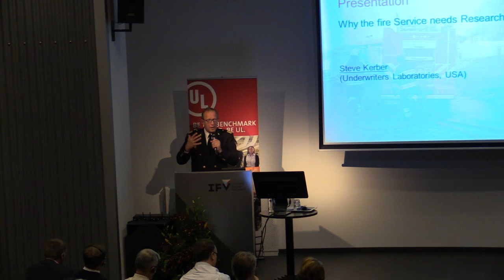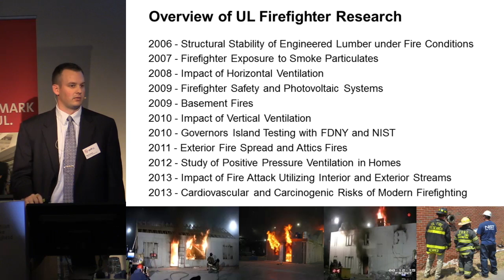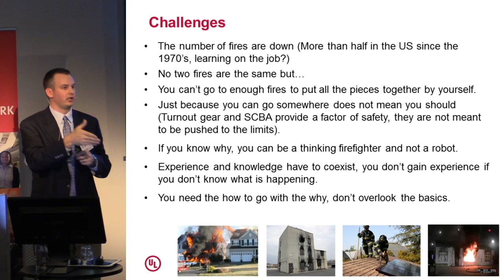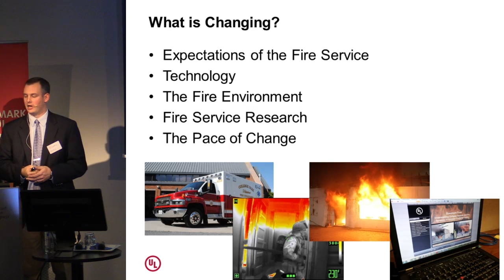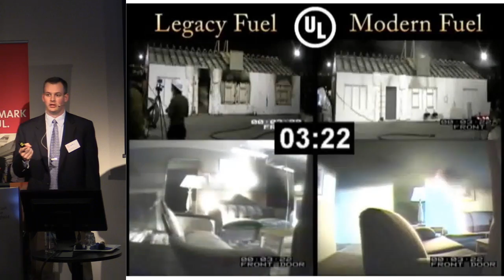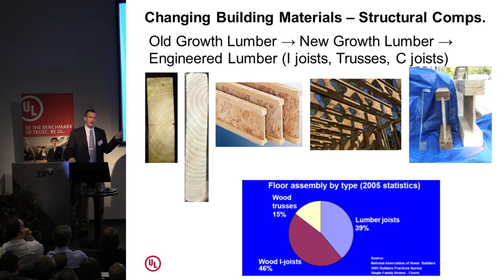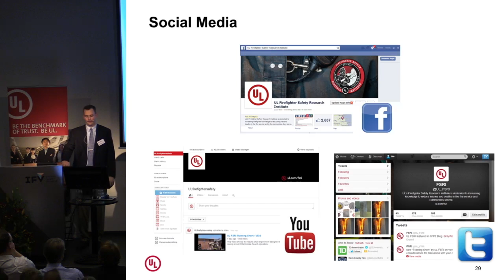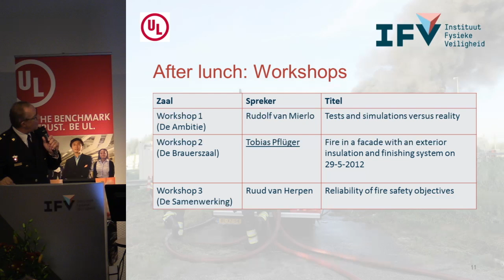P1.4 FSS-Congress 2014 - Why the Fire Service needs research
Fire Safety & Science Congress - 5 & 6 November 2014
Renowned international speakers will discuss the theme of Understanding fires focu¬sing on linking daily practice to science and linking prevention to intervention. This 7th National Fire Safety & Science (FSS) Congress has again been organised in collabo¬ration with Underwriters Laboratories (UL) from the USA.

Where last year’s FSE congress signified a shift in emphasis by more prominent¬ly linking prevention to intervention, this year’s edition of the Fire Safety & Science congress now also pairs science with daily practice. This year, we are presenting a unique line-up of researchers from several countries.